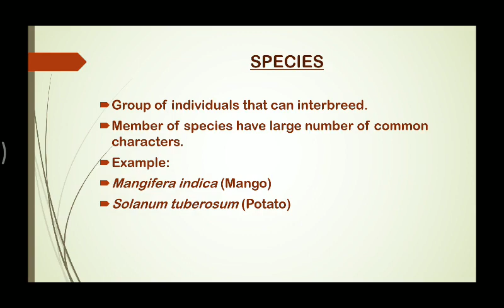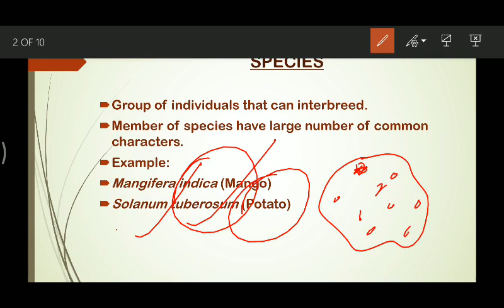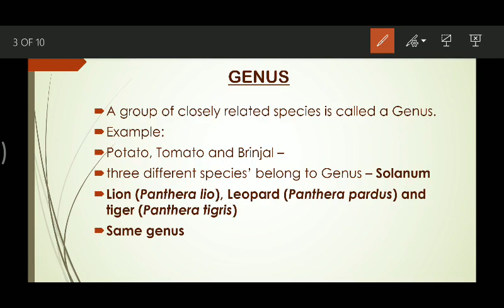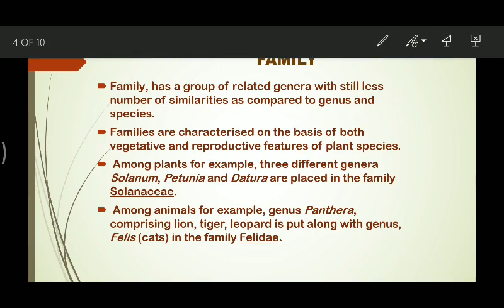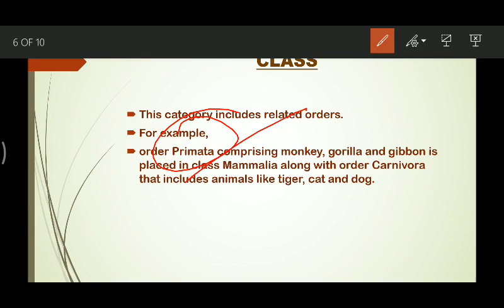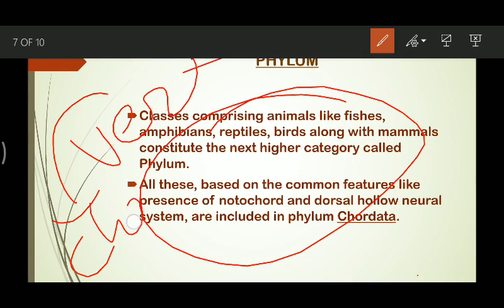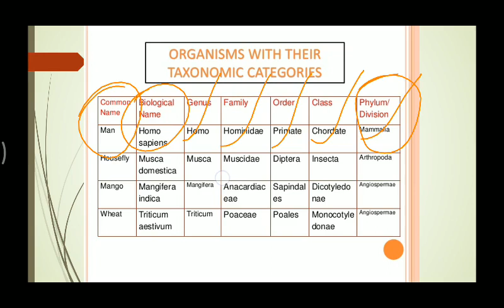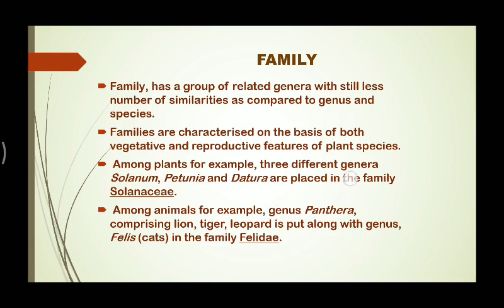Class 11 Biology NCERT for NEET, unit 1 part III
This lesson describes the taxonomic categories for classification with examples